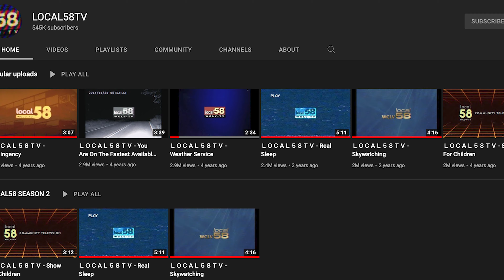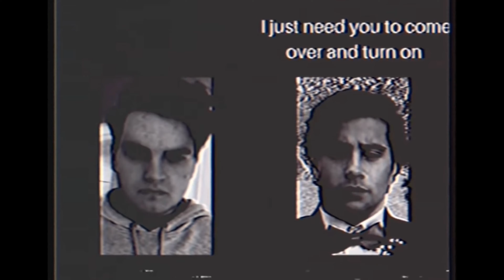Facing my fear | the Mandela Catalogue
I try to face my fears and take on the Mandela Catalogue